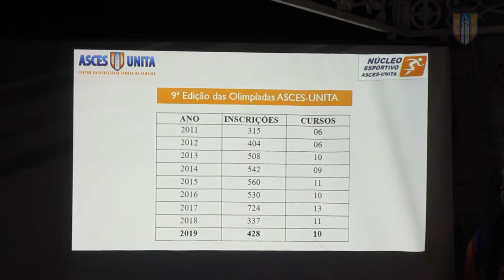Premiação olimpíada 2019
Premiação da Olimpíada Asces-Unita 2019 aconteceu na noite de ontem (10) na reitoria da instituição, um momento para celebrar a paixão pelo esporte.😍